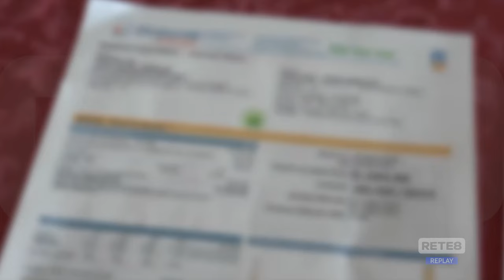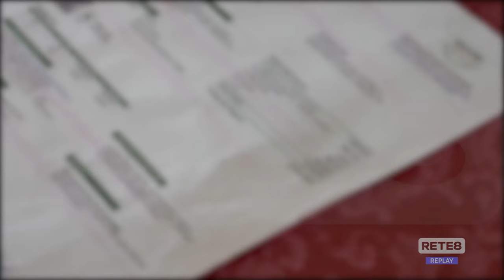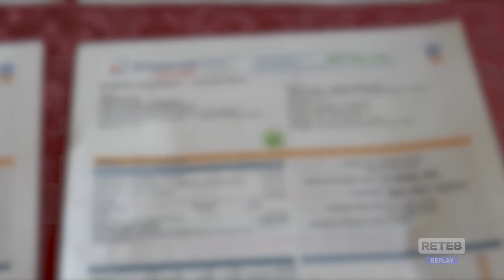Contratti energia - Non aprite quella porta!